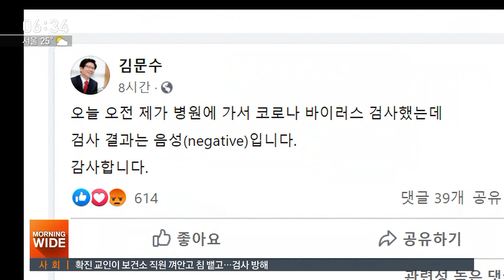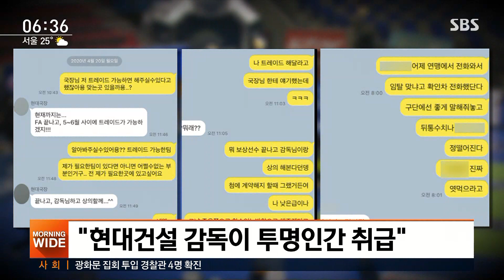검사 재촉한 배현진에 김문수 "웬 홍두깨냐" / SBS / 실시간 e뉴스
실시간 검색어를 통해 밤사이 이슈를 짚어보는 실시간 e뉴스입니다.
김문수 전 경기지사가 순위에 올랐습니다. 김 전 지사는 어제(20일) 오전 병원에 가서 코로나19 검사를 했는데 결과는 음성이라고 밝혔습니다.
김 전 지사는 지난 15일 광화문 집회에 참석한 것으로 알려졌는데, 당시 집회에 참석했던 차명진 전 의원은 확진 판정을 받았습니다.